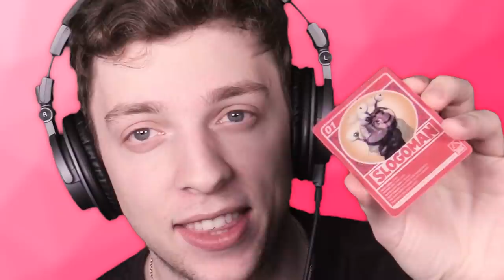MINECRAFT But It's RAINING FIREBALLS! (help)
My new vinyl figurine is available to order!

👬 MY FRIENDS!